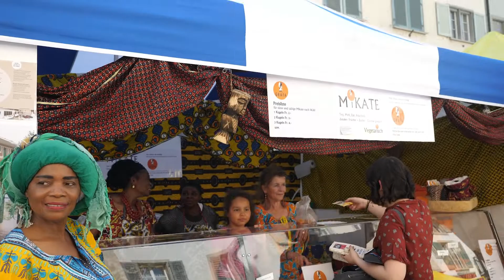Afro-Pfingsten Festival 2022 - Trailer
We proudly present: der offizielle Trailer für Afro-Pfingsten 2022! Dieses Jahr findet das Festival vom 1. – 5. Juni auf dem Teuchelweiherplatz und bei der Reithalle statt.

We proudly present: the official Trailer for Afro-Pfingsten 2022! This year, the festival will take place from 1 – 5 June at Teuchelweiherplatz and Reithalle.